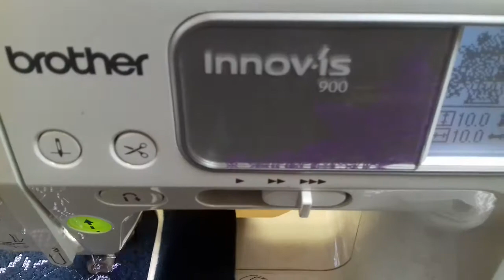Brother Innovis 900